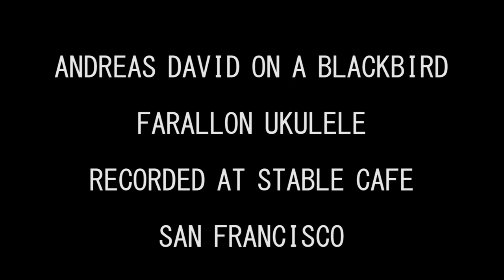Blackbird Farallon - Nervous Breakdown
Als ich Joe Luttwak ) besucht habe, hat seine Frau Christine im Café um die Ecke ein paar Videos aufgenommen. Hier der "Nervous Breakdown" von Brad Paisley auf einer Blackbird Farallon Tenor Ukulele mit low G.
Dafür, daß in San Franzisko an dem Tag gerade mal 10 Grad waren und wir open air mit kalten Fingern aufgenommen habe, ist die Version gar nicht mal so schlecht:-))